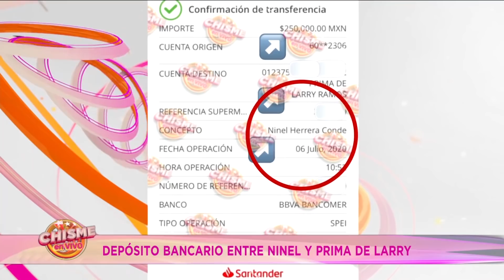NINEL CONDE en graves PROBLEMAS por RECIBIR MILLONES DE PESOS | Chisme en Vivo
Salen a la luz los traspasos de Ninel que recibió de Larry Ramos.